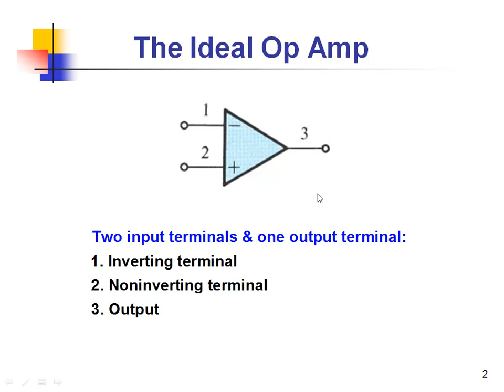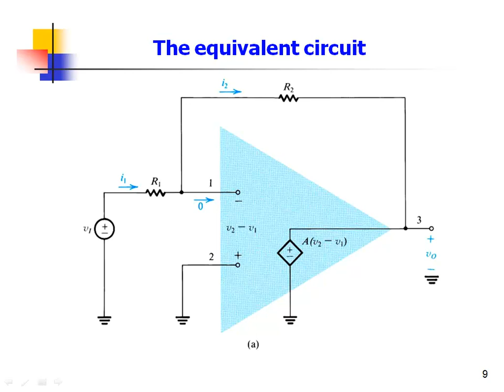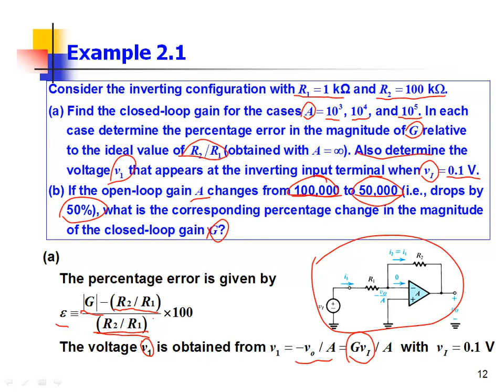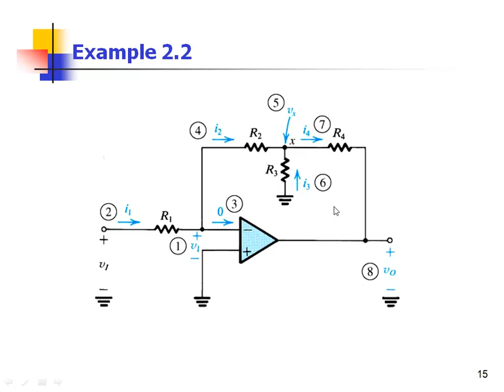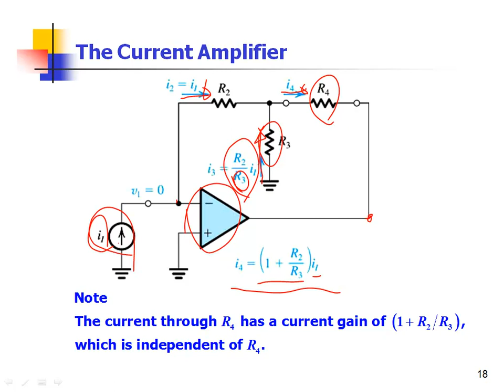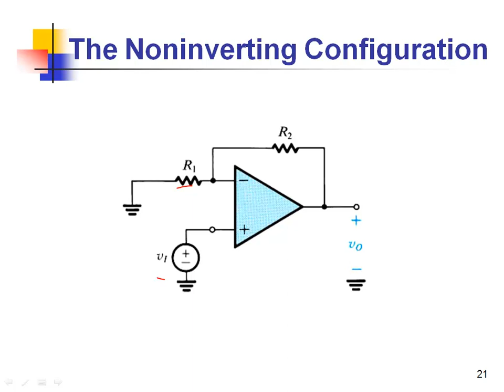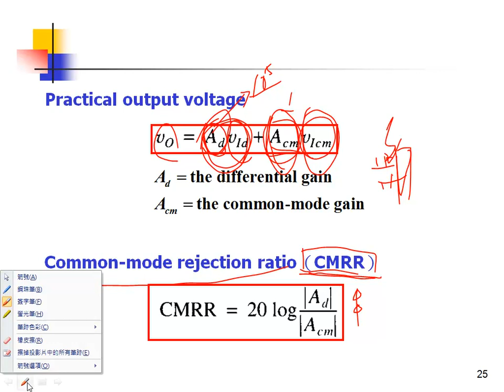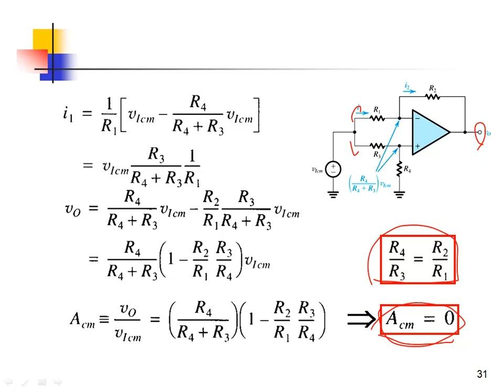補救4Chapter 2 Operational Amplifiers20141218 1